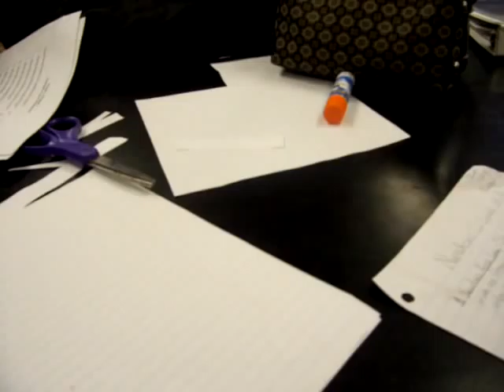freshman year 1st per. IPC at LAmar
brandi recording ppl in IPC.